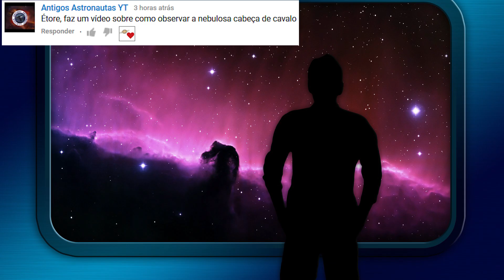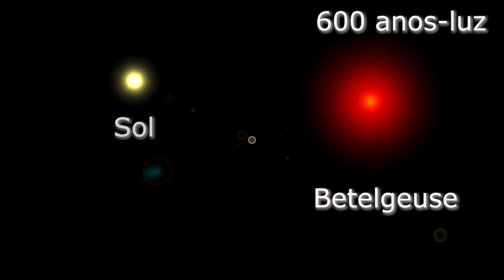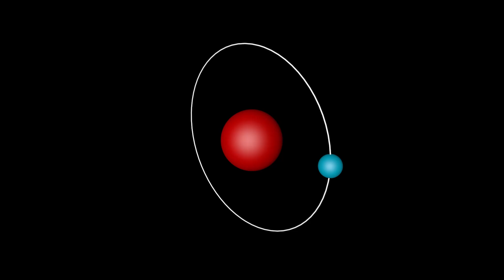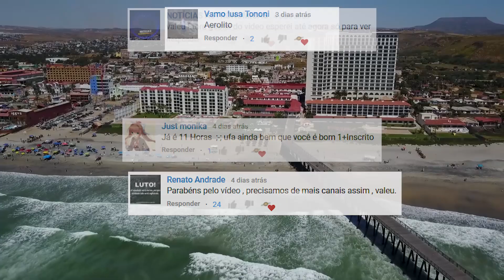#56 - Constelação de Órion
Aprenda a reconhecer a belíssima constelação de Órion, o caçador, e veja a nebulosa de Órion, perfeitamente visível a olho nu, veja onde fica a nebulosa Cabeça de Cavalo, com seu formato de Cabeça de Cavalo.

Compre seu telescópio na Amazon( use o link para apoiar o Canal):
Telescópio refletor Maksutov ( catadióptrico) 90 mm:

Indicação de livro:
Astronomia para Leigos:

Eso.org

Curta minha página no Facebook:
@etorechannel ou Eventos Astronômicos